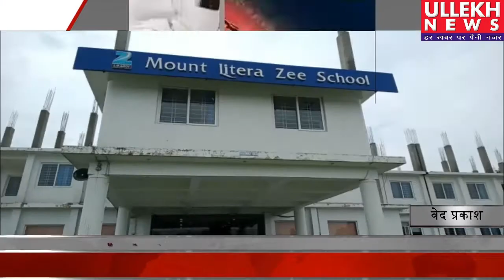माउंट लिटेरा ज़ी स्कूल की छात्रा ने अपने प्रधानाचार्य पर रिजल्ट के अंको को लेकर लगाया भेदभाव का आरोप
बहादराबाद से वेद प्रकाश की रिपोर्ट